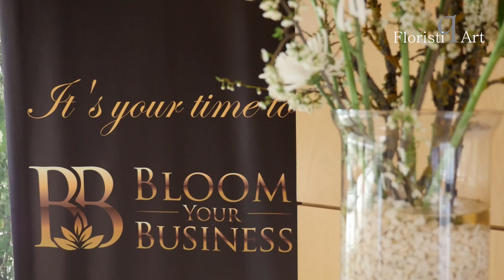Bloom Your Business 2016 with Gregor Lersch by Floristiq Art